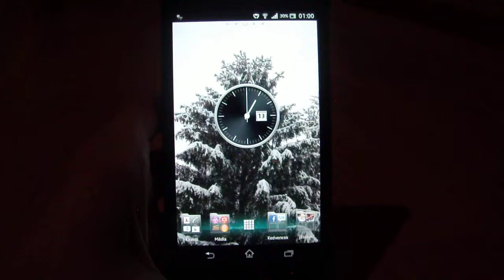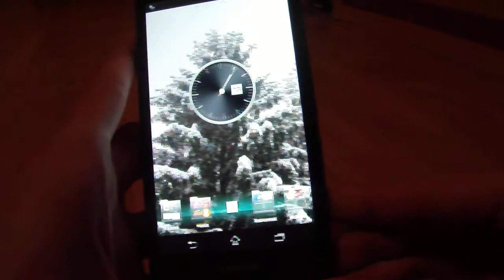Sony XperiaT Christmas Game 2012 game test